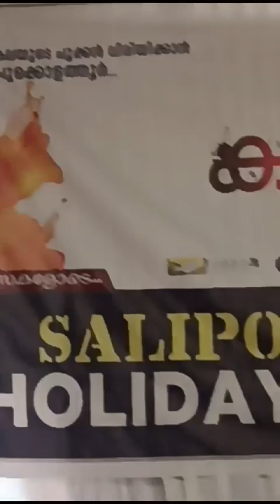kannada padyamchollal# LP # Liya mehavish ഉപജില്ല കലോത്സവം #